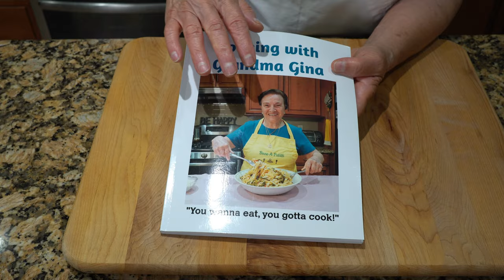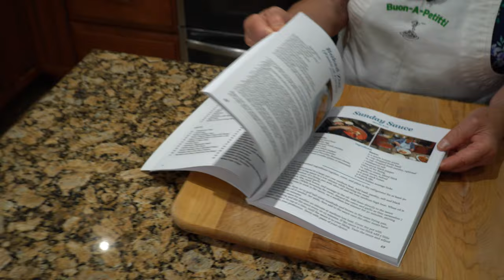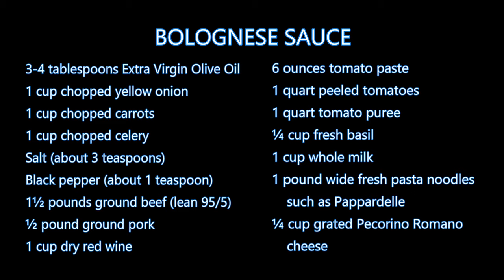Italian Grandma Makes Bolognese Sauce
BOLOGNESE SAUCE
3-4 tablespoons Extra Virgin Olive Oil
1 cup chopped yellow onion
1 cup chopped carrots
1 cup chopped celery
Salt (about 3 teaspoons)
Black pepper (about 1 teaspoon)
1½ pounds ground beef (lean 95/5)
½ pound ground pork
1 cup dry red wine
6 ounces tomato paste
1 quart peeled tomatoes
1 quart tomato puree
¼ cup fresh basil
1 cup whole milk
1 pound wide fresh pasta noodles such as Pappardelle
¼ cup grated Pecorino Romano Cheese

FAN MAIL:
Buon-A-Petitti